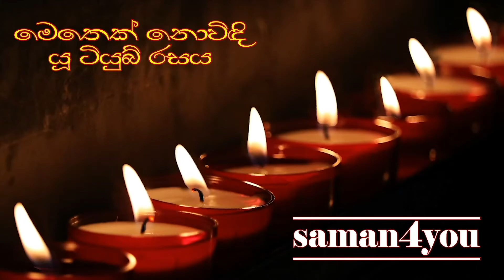Saman4You - Prog 69 - කන් සුද්ද කරන්න ගිහින් කන නරක් කරගන්න එපා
කනේ කලාඳුරු සුද්ද කරන්න ඕනෑ කියලා මතයක් තියෙනවා. ඇත්තට ම කලාඳුරු සුද්ද කරන්න ඕනැ ද? කලාඳුරු සුද්ද කරන්න කියලා කොට්න් බඩ්ස් ඇතුළට දැමීම ආරක්‍ෂිත ද? හැම කනක් ම සුද්ද කළ යුතු ද? මේවා ගැන වෛද්‍ය විද්‍යාත්මක මතය දැනගන්න. කනේ ආරක්‍ෂාව සලසා ගන්න. දොස්තර දුමින්ද හඳපාන්ගොඩ ට කන් දෙන්න.